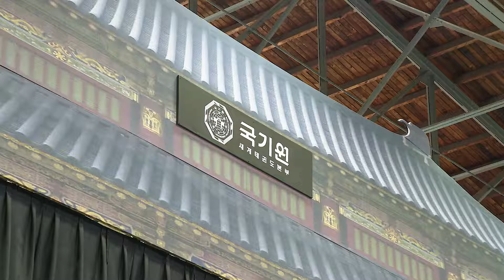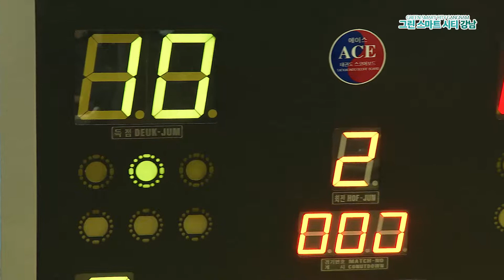외국인 태권도 경연대회 및 세계음식문화 체험 축제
8일 국기원에서 태권도 시범단 시범을 비롯한
22개국에서 700여명의 선수단이 기량을 겨루는 태권도 경연대회와
터키, 우즈베키스탄, 미얀마 등 전통음식을 맛볼 수 있는
세계전통음식축제가 열렸는데요!

지금 바로 가보실까요?